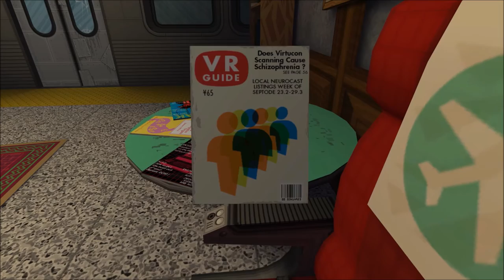The Weird Side of Gaming: Jazzpunk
Gameplay from Jazzpunk.